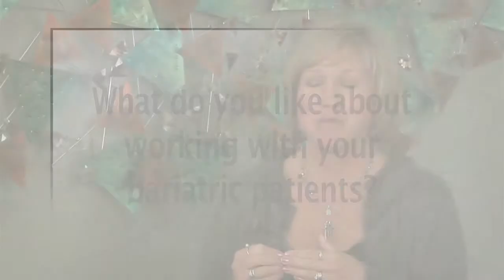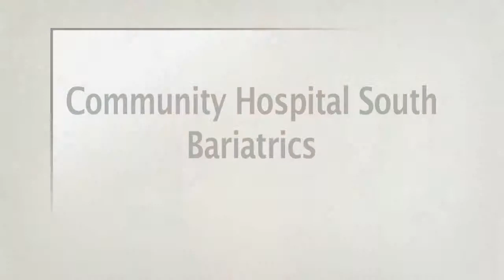Karen Scroughman - Registered Dietitian at Community Hospital South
South bariatric services

If you are at least 100 pounds or more overweight, losing weight is not just a good idea, it is a medical necessity. Every week you wait and every pound you gain add an increasing risk to your health and life. Severe obesity is difficult to treat with traditional diet and exercise. It often requires medical help to find the best and most healthy way to take off significant amounts of weight. If you struggle with obesity, you should seek advice from the experienced bariatric specialists at Community Health Network about the advanced treatments now available.

Our program, based at Community Hospital South in Indianapolis, Indiana, pulls together an impressive group of professionals to help you make informed choices. Through our team approach, we can help you shed and keep off meaningful amounts of weight. Our top surgeons and nurses work closely in collaboration with an expert dietitian and a prominent psychologist practiced in weight loss issues to ensure excellent service and outcomes.

If bariatric surgery is the right path for you, we will give you extensive support before and after surgery so you can be successful. If bariatric surgery is not a good option for you, we can direct you to the resources and experts you need for other medical weight loss solutions.